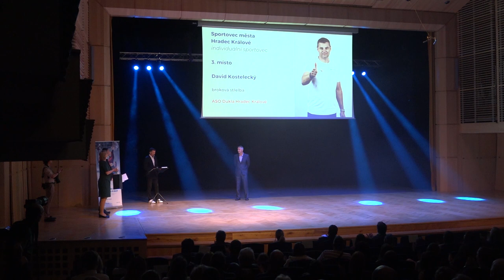Hradec Králové ocenil nejúspěšnější sportovce roku 2023